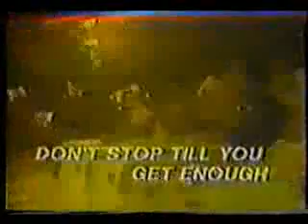Michael Jackson Live - 6 Dont Stop Till You Get Enough - 020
sing along Here is the karaoke nstrumental for Michael Jacksn Heal the Wrld.